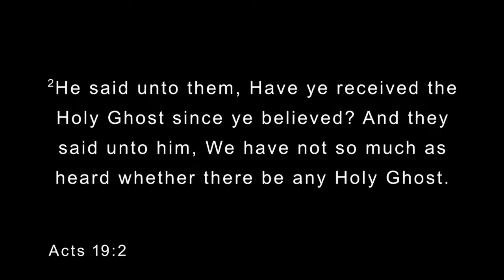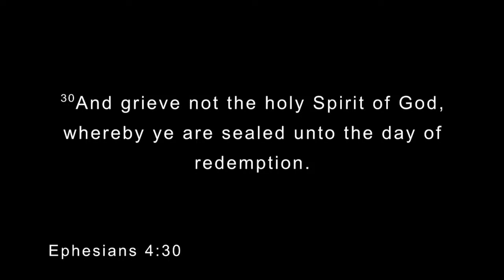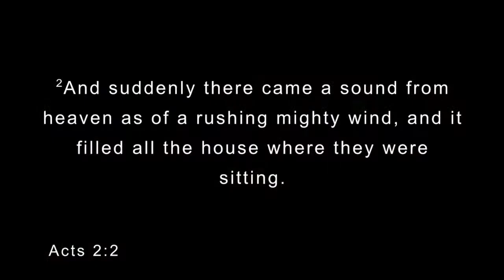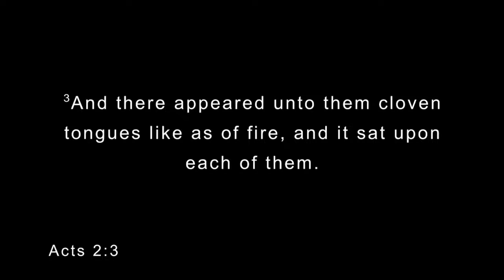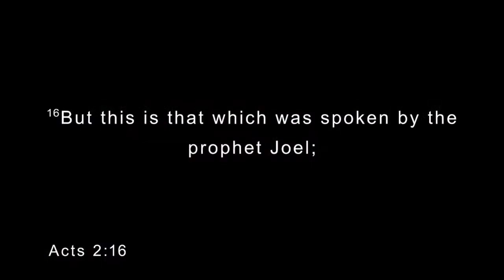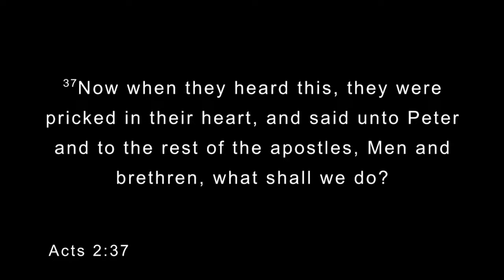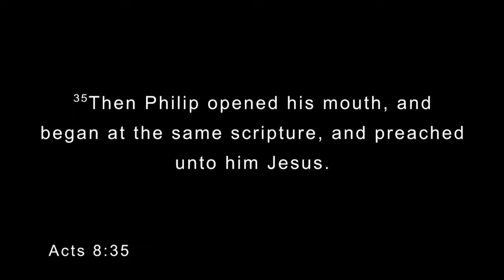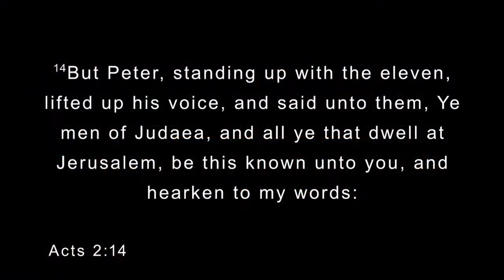Pastor Tim Gammons: Holy Who? (part 7)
July 30, 2023 Sunday Morning Service